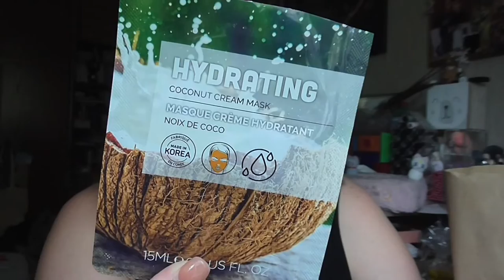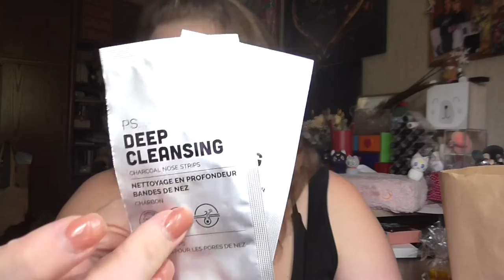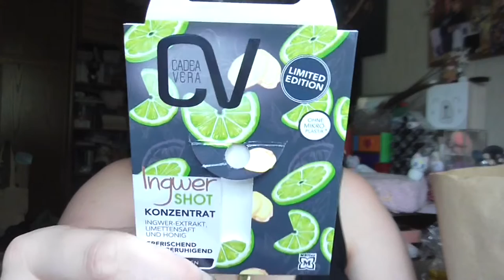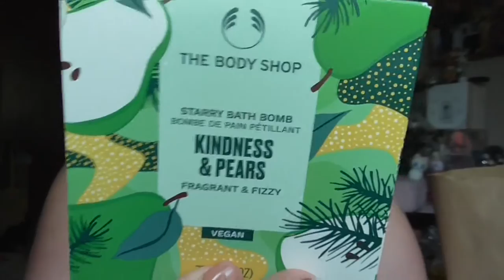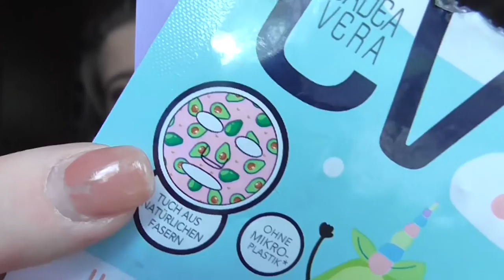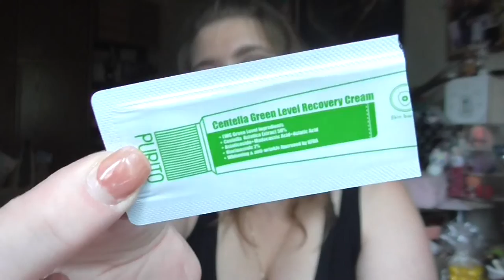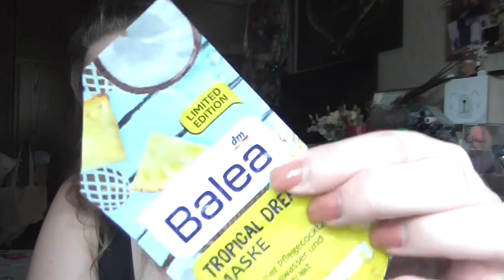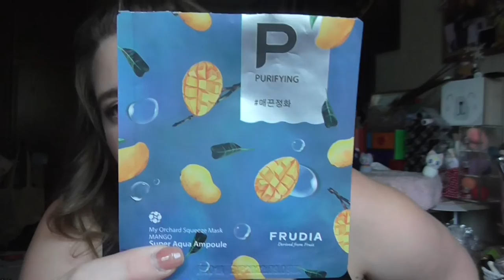[Aufgebraucht] August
shayflening

shayflening

Lippen:  Essence Lipliner 01 P.S. We ♥ Pink / Maybelline Super Stay Matte Ink 30 Romantic
Gesicht: 183 Days Coconut Shake Base /  Shiseido Sports BB Medium / Make up Factory Duo Contouting Cream 16 / Misslyn Terracotta Powder 22 (Le) / Essence get picture ready! 10 Selfie finish
Mascara: Benefit Bad gal Bang! Waterproof & to Faced Better than Sex
Augen: Mac Paint Pot Painterly / Catrice Liquid Shadow Waterproof 020 Balanced Soul / L.O.V Perfectitude Loose Powder / Mac Dazzleshadsow Liquid Every Day is Sunshine / Tom Ford Palette 03 Body Heat / Lancome Kajal Black  / NYX Epic Ink Liner Black / Essence inner eye  brightening pen 01 Everbody´s Shade
Augenbraun: Mac Eyeshadow Brun / Lancome Brow Define Pencil 07 Chestnut / Misslyn Brow Friends Forever
Oberteil: Kik
Ohrringe: Tk Maxx (Geschenk)
Kette: Von meiner Mama ♥
Nagellack: Misslyn 385 naked truth